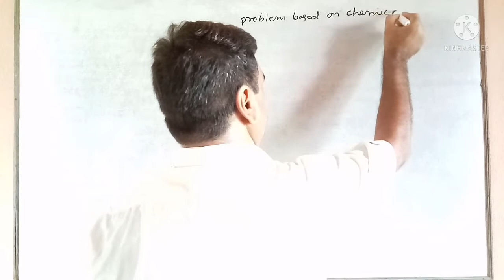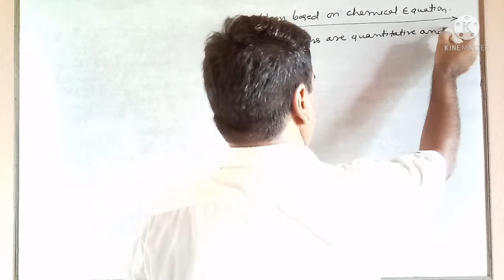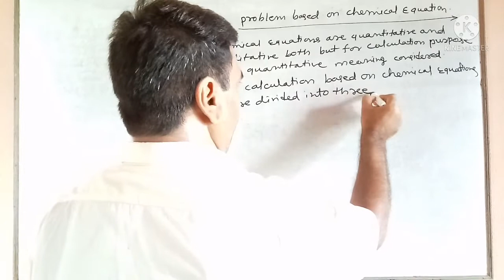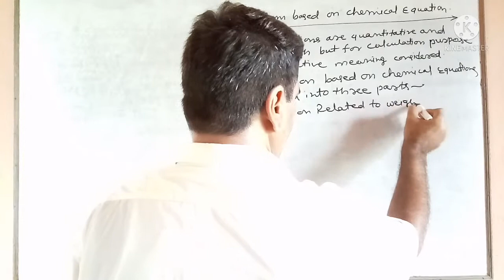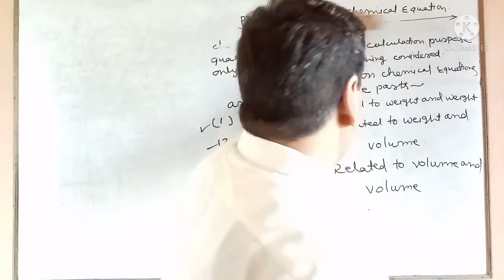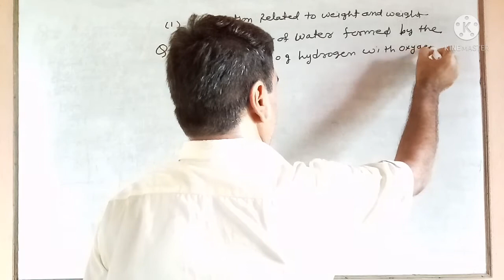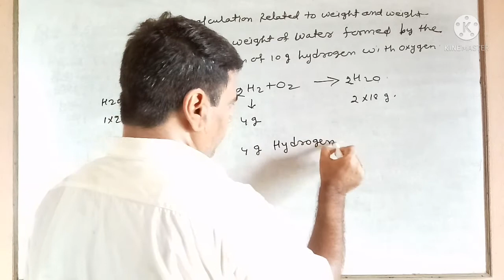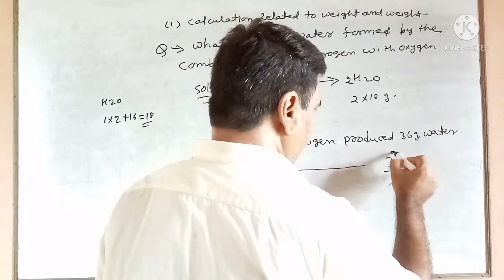Mole Concept #20 | Problem Based on Chemical Equation | CBSE 10th, 11th, JEE & NEET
How do you solve a problem with the mole concept?
What are the formulas of mole concept?
What are stoichiometry problems based on?
Are chemical equations in moles?
What do moles hate the most?
How do you solve moles using PV nRT?
What is Mole concept example?
What is Mole in Chemistry for Class 9?
Which number is represented by 1 mole?
What are the 4 types of stoichiometry problems?
Why is stoichiometry so hard?
How do you balance stoichiometry problems?
How do you explain stoichiometry?
What is mole ratio?
What does stoichiometry mean?
What are two types of stoichiometry?
What is the mole ratio between aluminum oxide and oxygen in the chemical equation?
What do the coefficients of a balanced equation represent?
How do you write a balanced chemical equation?
How do you balance equations?
What is the formula for calculating moles?
What is the mole ratio of oxygen to aluminum?
What is the ratio of Aluminium oxide?
What is the chemical equation for aluminum reacts with oxygen to produce aluminum oxide?
What can't the coefficients in a balanced equation represent?
What is the first step in any stoichiometry problem?
What are the 5 types of chemical reactions?
What is the chemical name of Al2O3?
What is the equation for synthesis?
What type of reaction is aluminum and oxygen?
What will happen if Aluminium reacts with oxygen?